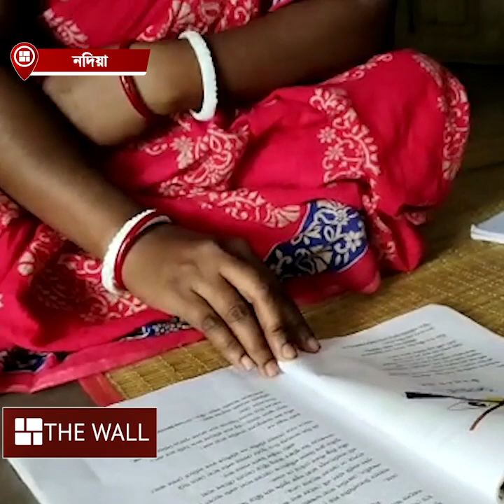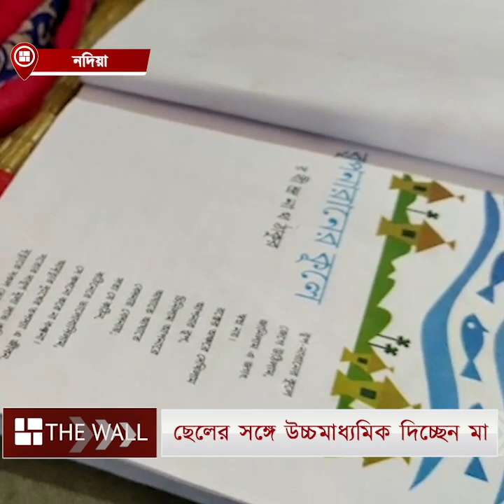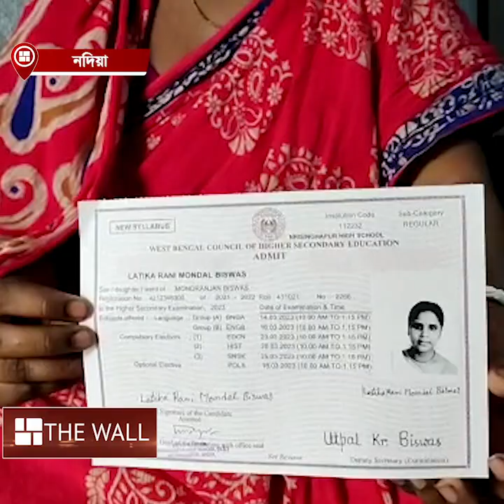অদম্য জেদে ছেলের সঙ্গে উচ্চমাধ্যমিক দিচ্ছেন শান্তিপুরের লতিকা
তাঁত বুনে কোনওরকমে সচল থাকে সংসারের চাকাটা। দারিদ্রের সঙ্গে সেখানে নিত্য সংগ্রাম। কিন্তু ইচ্ছেশক্তির কাছে যে বাকি সবই তুচ্ছ। সেই শক্তিতেই সবকিছুকে হার মানিয়ে ছেলের সঙ্গে উচ্চমাধ্যমিক পরীক্ষায় বসবেন লতিকা মণ্ডল।